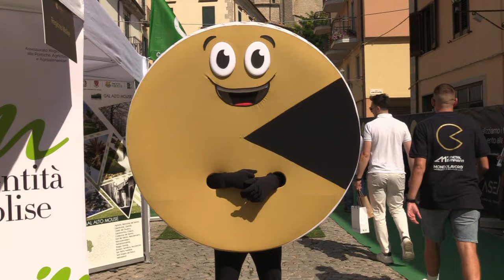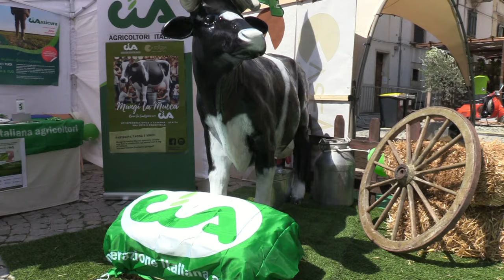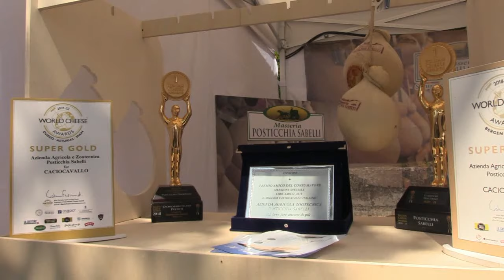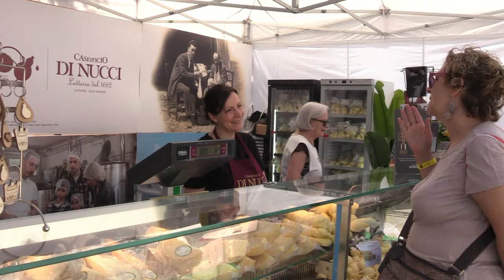Caseria 2024, ad Agnone il taglio del nastro alla rassegna più importante del centro sud Italia